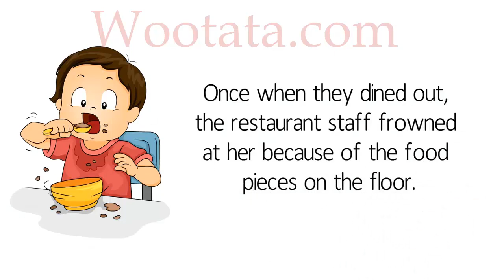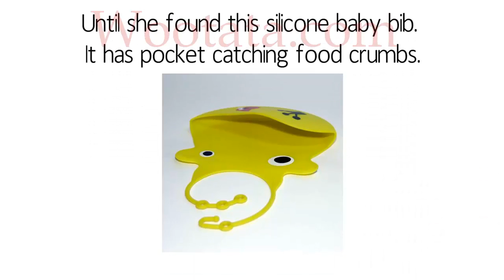Jual Celemek Bayi Silikon Baby Bibs Murah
Apa yang terjadi jika si kecil mulai belajar makan sendiri?
Baju si kecil terkena noda, kotor, dan susah dibersihkan
Makanan berjatuhan dan berserakan di baju & di lantai

Mau tahu Solusinya?

Tinggal dipakaikan ke si kecil lalu BERES
Baju si kecil tidak terkena noda makanan
Makanan jatuh pada wadah Silicone Baby Bibs
Baju & Lantaipun tetap Bersih

Silicone Baby Bibs hadir dalam berbagai macam motif/ bentuk yang lucu dan imut

- 100% bahan silicone sangat aman buat bayi
- BPA free
- Tidak mengandung LEAD, LATEX, PVC, Phtalates
- Mudah dibersihkan, tinggal dilap dan dikeringkan dengan diangin-anginkan saja

Order/ Pemesanan bisa melalui:
BBM: 7EDEDA1E

Kelebihan celemek bayi Silicone Baby Bibs adalah sebagai berikut:
• Stylish dan BPA free
• Memiliki kantong yang besar sehingga tidak mengotori pakaian atau lantai
• Memiliki 3 ukuran yang dapat disesuaikan dengan tubuh si kecil. Dapat dipakai sampai umur 4-5 tahun
• Bahan waterproof sehingga mudah dibersihkan (tinggal dilap atau dicuci seperti mencuci piring. dikeringkan dengan diangin-anginkan saja, jangan dijemur sinar matahari langsung)
• Mudah dibawa-bawa saat hendak jalan-jalan karena bahan silikon dapat digulung dan tidak memakan tempat
• Tersedia model/ warna: Angry Bird, Pink, Gray, Orange, Red, Yellow
• Berat: 100 gram (ongkir 1 kg)